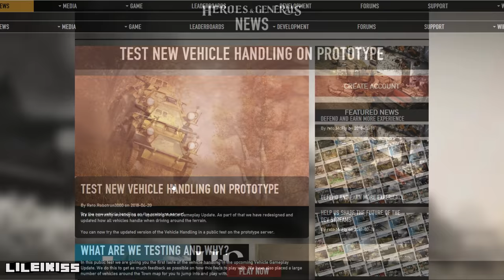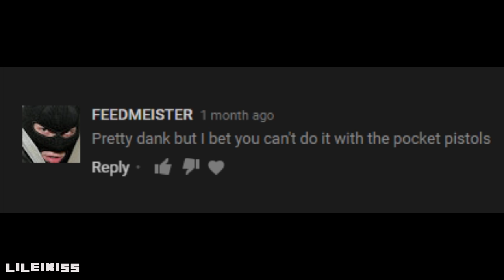When You Try Heroes and Generals Prototype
Heroes and Generals prototype Fails and  Funny  moments Compilation !!
HnG prototype gameplay funny montage, fails , epic and funny moments.
What do you think about this Heroes and Generals  prototype episode? :)

Feel free comment your opinion and suggestions , everyone opinion is important to me. :)

Heroes & Generals is the ultimate WW2 game. A free-to-play MMOFPS, where Germany, the United States and the Soviet Union fight for victory in one grand online persistent war fought by players across the world with access to a huge arsenal of vehicles and weapons. You fight and make friends as a team, and as part of a huge and growing community. No matter if you play as Infantry, Tank crew, Fighter pilot, Paratrooper, Recon, or as a General taking strategic decisions – everything you do makes a difference in the war.